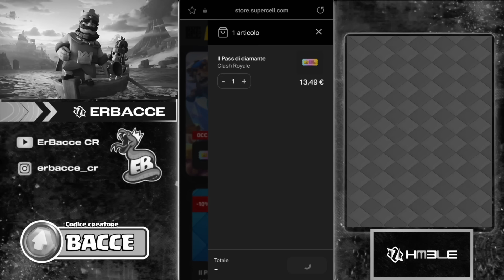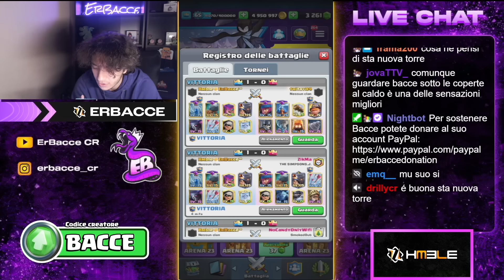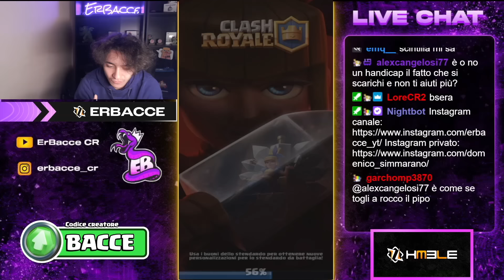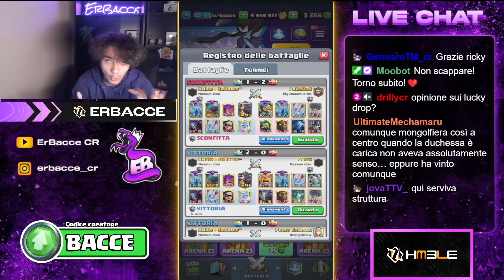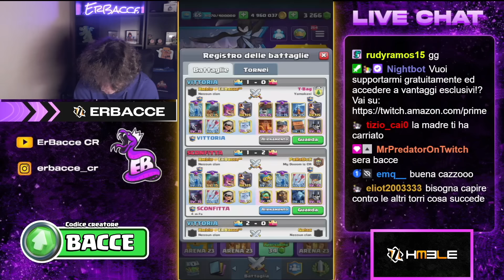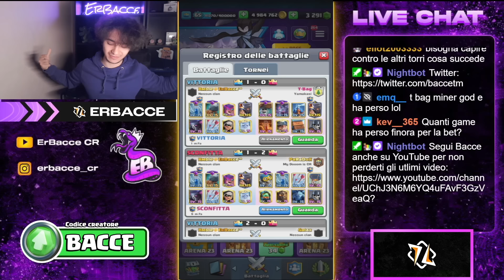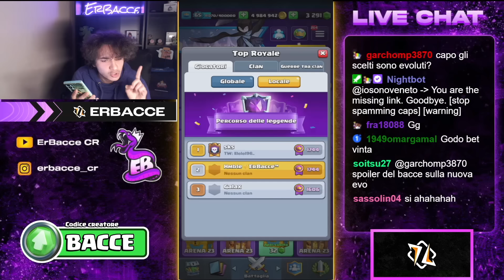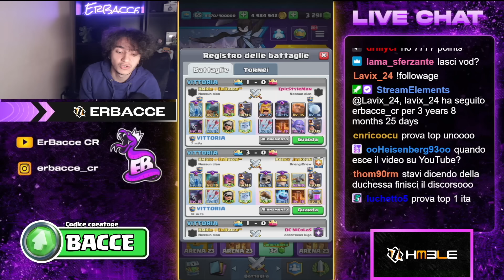LEGA 10 con DUCHESSA Lv.15 e ARIETE EVO! Scalata XXL con PEKKA - Clash Royale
Oggi primo video della nuova stagione! Raggiungiamo la lega 10 con la nuova torre maxata e l' ariete evoluta in un deck col pekka.
Fatemi sapere le vostre prime impressioni!
Per supportarmi codice "bacce" nello shop e 10% di sconto sul pass dal supercell store